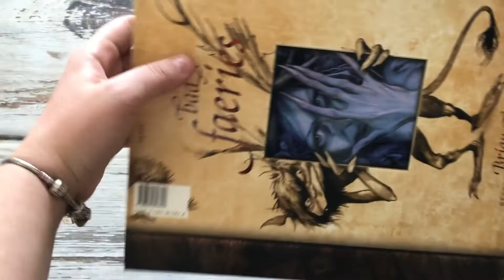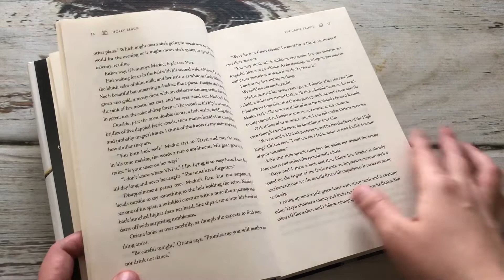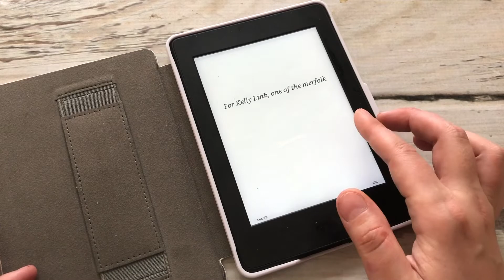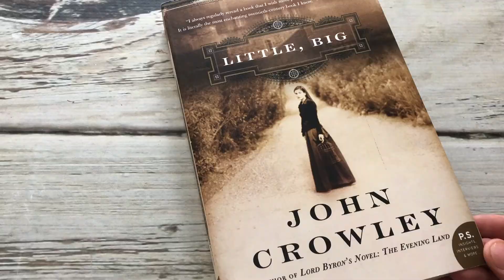Книги про фейрі. Брайан Фрауд, Голлі Блек, Джон Краулі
Книги, які згадуються у відео:
Брайан Фрауд " Хороші фейрі/Погані фейрі"
Good Faeries/Bad Faeries by Brian Froud
Голлі Блек Трилогія про Повітряний народ:
Книга 1 "Жорстокий принц" Cruel Prince by Holly Black
Книга 2 " Злий король" Голлі Блек The Wicked King by Holly Black (kindle edition)
Джон Краулі "Маленький, великий" John Crowley "Little, big"
Я чомусь у відео кажу замість "Маленький, великий"  "великий, маленький", вибачте, я не спеціально